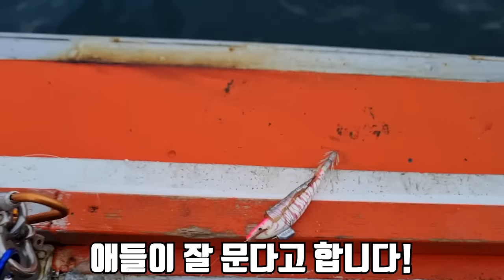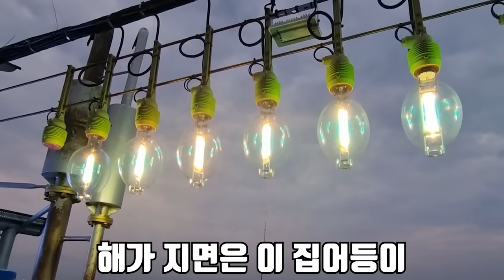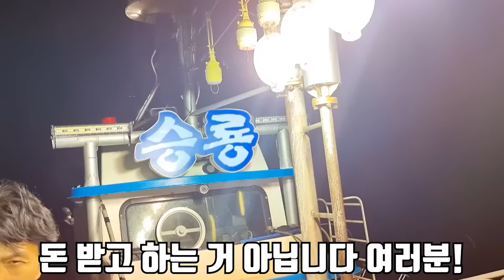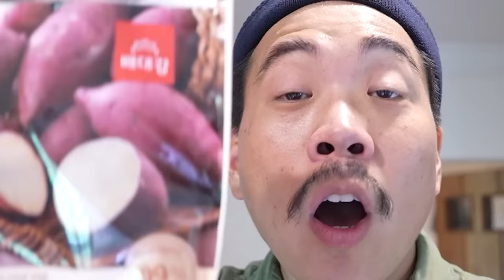한치 수십마리 잡아서 순대를 만들어 먹어보자!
오늘은 한치 수십마리를 잡아서 순대로 만들어 먹어봤습니다!
오징어 순대는 많이 사 먹어봤는데 한치로는 처음 만들어 보네요!
역시 너무 맛있습니다!
재미있게 보세요!
라랑해요!